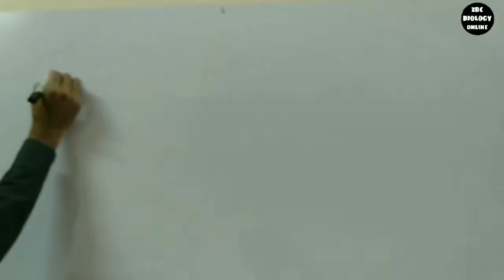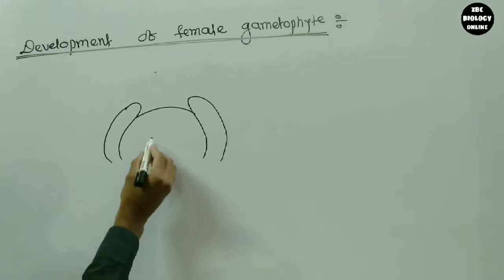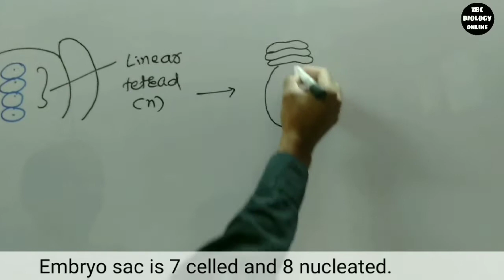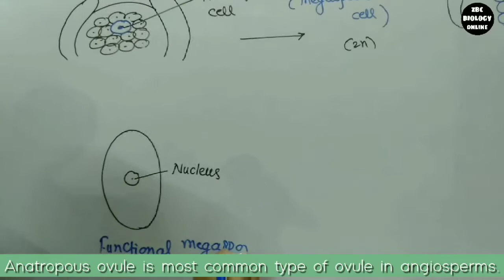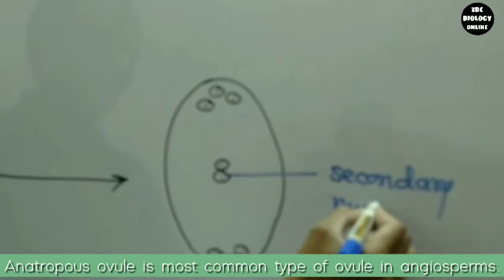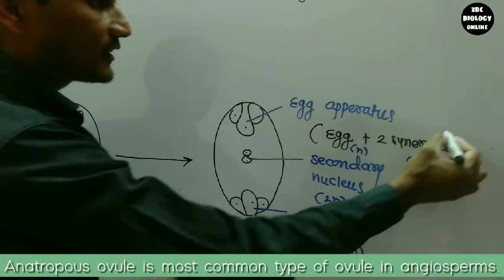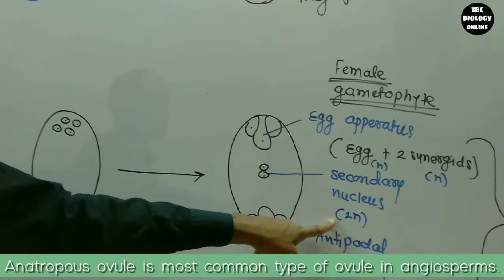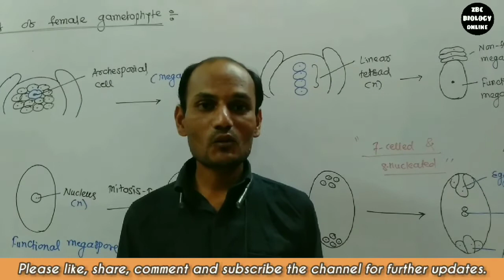female gametophyte / Female gametophyte development / megasporogenesis / class 12 / hindi / NEET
Hi students,
In this video, we will learn about female gametophyte.
During development of ovule, archesporial cells of ovules acts as a megaspore mother cells.  It    undergo meiosis and during the process of megasporogenesis it produce  four linear tetrads.  These tetrads forms megaspores. Out of four  tetrads three megaspores are non-functional and  one  megaspore is functional . Nucleus of functional megaspore undergo repeated mitosis and produce  total 8 nuclei after mitosis-III. These nuclei arranged in specific manner and forms egg apperatus, secondary nucleus and antipodal cells. During fertilization,  male gamete and egg fused together and forms zygote and it convert into embryo while secondary nucleus fused  with another male gamete and forms PEN. PEN forms endosperm.
After fertilization endosperm provide  nourishment to developing embryo.

This  video helps in NEET, MHT-CET, board and  other entrance  exams.

Our social websites :-

Solved queries in this video :-
1) Female gametophyte
2) Megasporogenesis
3) Development  of female gametophyte
4) Describe female  gametophyte in detail?
5) Definition of female gametophyte?
6) Female  gametophyte meaning?